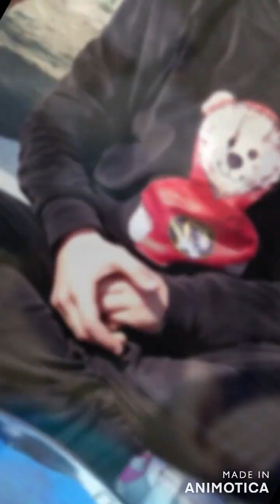NATURE SCIENCE SCHOOL NOVEMBER 10 01 2023